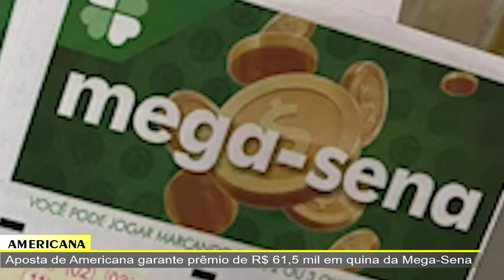JORNAL DA TV SBN -06/03/2023–Justiça aceita denúncia do MP contra motorista que matou várias pessoas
• Limeira e Santa Bárbara começam a vacinar idosos com 60 anos ou mais com dose bivalente
• Aposta de Americana garante prêmio de R$ 61,5 mil em quina da Mega-Sena
• Justiça aceita denúncia do MP contra motorista que matou pastor e atropelou sete